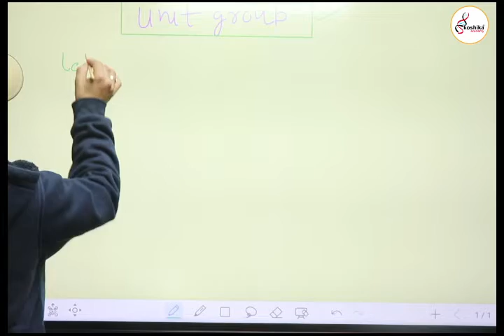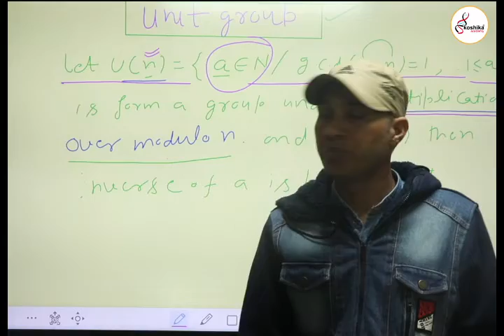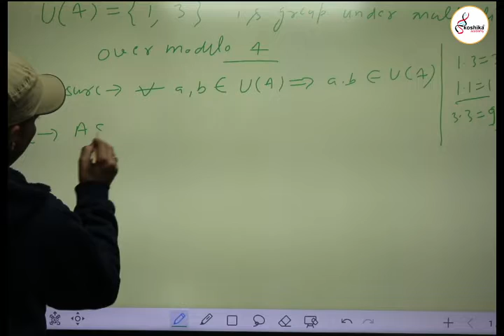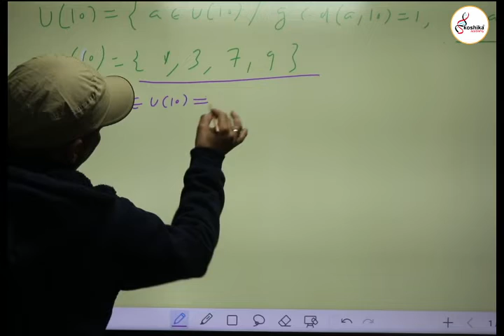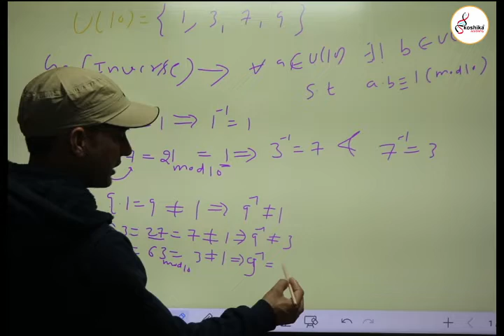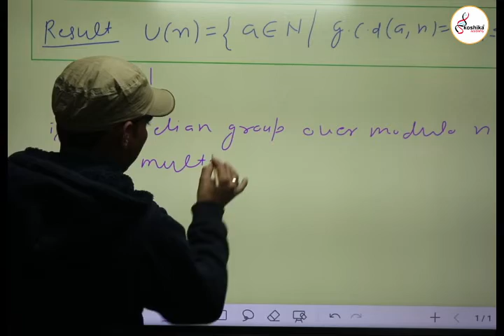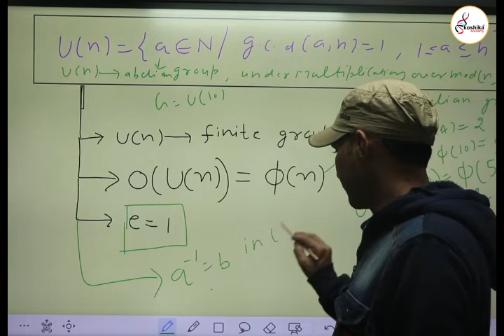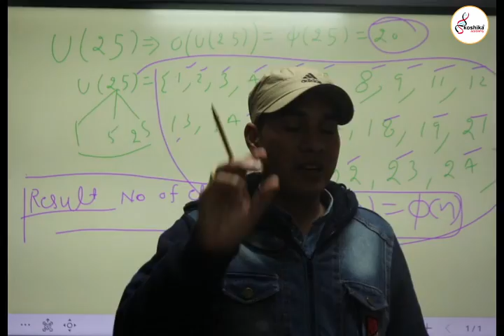Unit Group |LTgrade|Mathematics|PGTmath|TGTMath|Aniket Sir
We at Koshika Academy are specialized in UGC NET Management, Commerce, Economics, English, Sociology, Education, Home science, Political Science, History etc and CSIR NET for life science also run classes for PGT/TGT/KVS//NVS in above following subjects

5 reasons, why you should prepare with Koshika Academy academy for UGC NET and PGT.

1. More then 1000 Successful candidate in last 10 years
2. We have been consistently seeing in NET exam that, more than 85% questions appear from our reading materials.
3. You need not study any other book, not even previous years' papers. We have taken care of everything. You can depend COMPLETELY on us with 100 % confidence
4. UGC NET asks questions from topics beyond traditional Masters Syllabus and this requires study from multiple resources for same topic. We have covered all for you, with our 10 years of experience.
5. We have dedicated subject matter expert team (all of them are NET/JRF qualified). The team continuously keep revising content based on changing exam pattern.

 Business Economics
 Business Finance
 Marketing Management
Strategic Management
Production and Operations Management
Entrepreneurship
Micro Economics
Macro Economics
Mathematical Economics
International Economics
Indian Economy